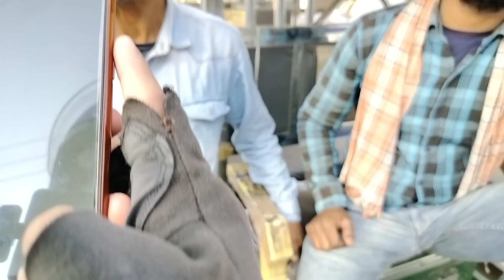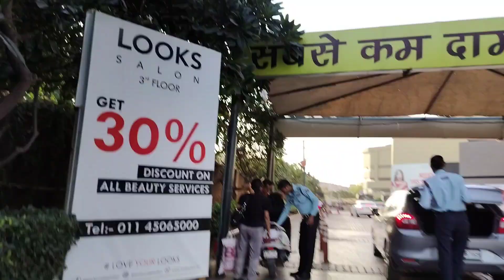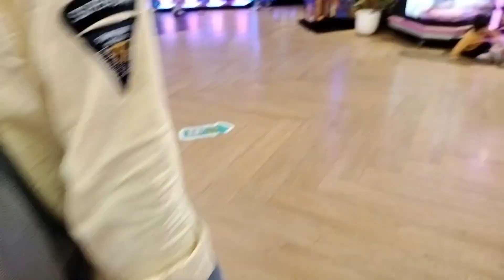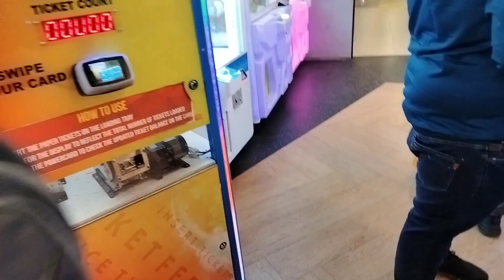vlog to pacific mall 💞